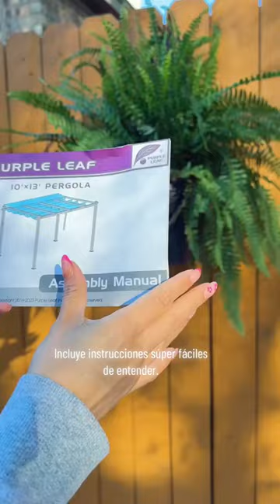Retractable Pergola creats an prefect outdoor retreat!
A good mood is matched with good weather.Don't waste every second of leisure.